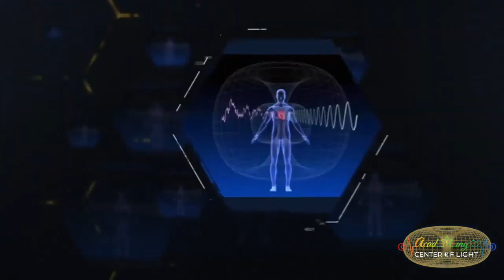МОЙ ПРОВОДНИК СВЕРХЧАСТОТ И МАСТЕР КВАНТОВОГО СОЗНАНИЯ - АННА КАМАЛЛАЯ ХЕФОРС⚕️ 💜🪽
ПОЗВОЛЬТЕ ПРЕДСТАВИТЬСЯ: СВЕТЛАНА СТЕПАНОВА, ИНТЕГРАТИВНЫЙ, КВАНТОВЫЙ ПСИХОЛОГ С УНИВЕРСИТЕТСКИМ БАКАЛАВРИАТОМ И МАГИСТРАТУРОЙ,И СТАЖИРОВКОЙ В ЕВРОПЕ, ЭНЕРГОТЕРАПЕВТ.

Я, ТАКЖЕ ЯВЛЯЮСЬ СТУДЕНТОМ И ПАРТНЕРОМ АКАДЕМИИ "ЦЕНТР СВЕТА". МОЙ МАСТЕР - ПРОВОДНИК СВЕРХЧАСТОТ

❤️АННА КАМАЛЛАЯ ХЕФОРС, ЛЕКЦИИ КОТОРОЙ, Я РАЗМЕЩАЮ ЗДЕСЬ.

ОБ ЭВОЛЮЦИИ СОЗНАНИЯ, КВАНТОВОМ ПОЛЕ, КВАНТОВОМ ЧИСТОМ СОЗНАНИИ,  ИНИЦИАЦИИ НОВОГО ВРЕМЕНИ, О  ПЕРЕХОДЕ ПЛАНЕТЫ В 5 И ВЫШЕ, ИЗМЕРЕНИЯ, Я ПУБЛИКУЮ ВИДЕО НА ЭТОМ ЮТЮБ КАНАЛЕ.

ПОЛУЧАЙТЕ СВЕРХЧАСТОТНЫЕ ЭНЕРГИИ, КОДЫ, ИНИЦИАЦИИ ВЫСШИХ СФЕР И МЕРНОСТЕЙ, ОТ ЗОЛОТЫХ СВЕРХЦИВИЛИЗАЦИЙ, НА ОБУЧЕНИИ В АКАДЕМИИ "ЦЕНТР СВЕТА" У ПРОВОДНИКА СВЕРХЧАСТОТ АННЫ КАМАЛЛАИ ХЕФОРС:

💕 Флагманский курс «Золотой Геном. Сверхускоренная эволюция

💕 3 встречи с Камаллаей (церемония встречи солнцестояния через солнечные энергии)